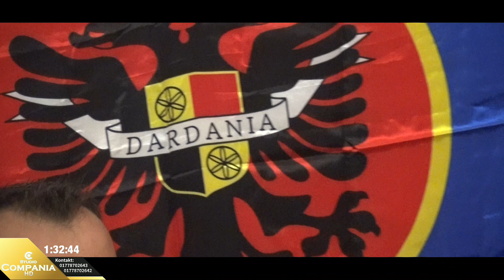-5- Rifat Berisha me Gruppin e vet në Ditlindje të Rame Zeneli | Studio Compania - Full HD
Bejm Inqezime e Darsmave, Kanagjegje, Synetija dhe tjer manifestim me kualitet te larte Full HD (Blu-ray) dhe DVD.

Kush ka deshir bejm dhe Videoklipe ne menyr Full HD.

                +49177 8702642